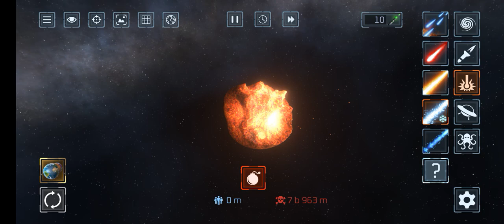What if alien attack on earth